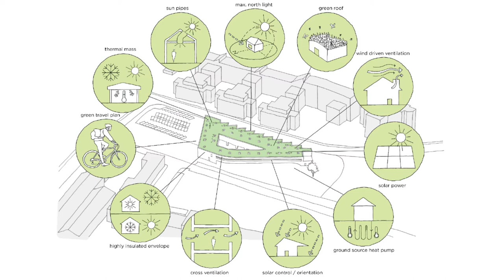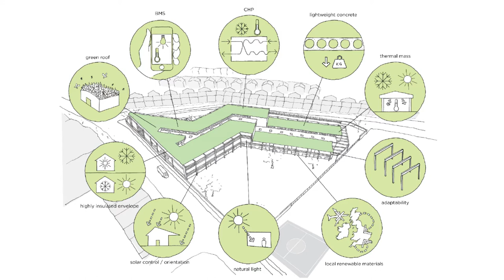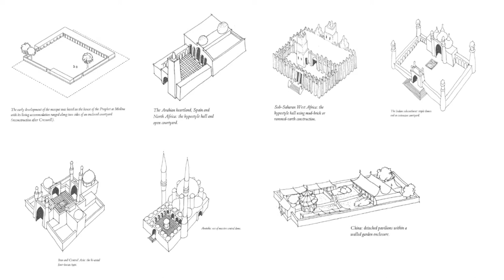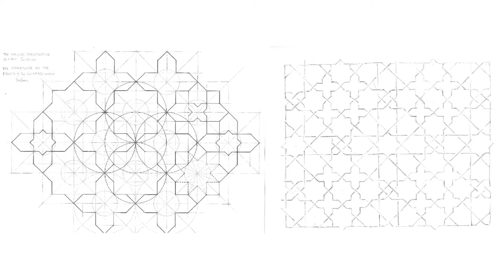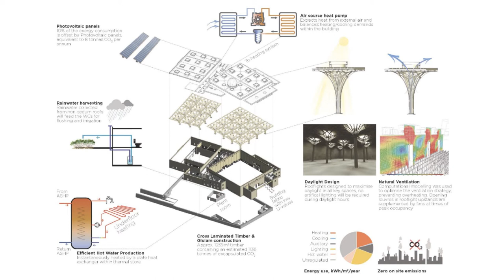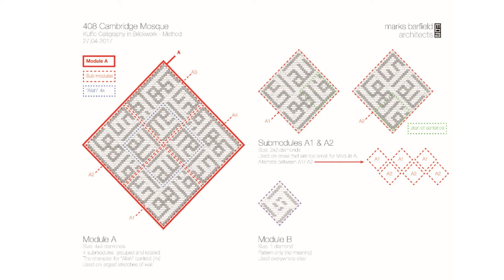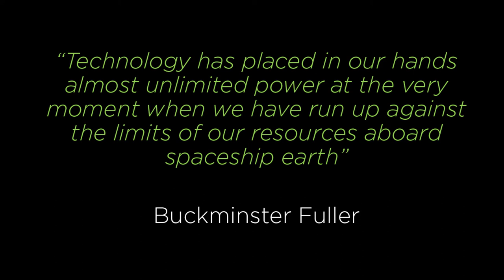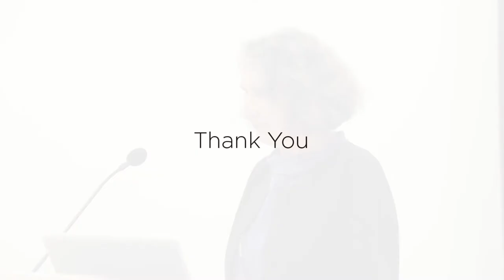Julia Barfield's Presentation at GAGA 2019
Julia Barfield at Marks Barfield Architects talked about sustainable architecture and presented her work for the anniversary of 25 years of Galvanizing Awards. Julia Barfield was one of the first judges of the GAGAs.

"Design is a powerful tool for good. It improves people's lives and lifts their spirits."(...) "Together with our clients, we need to build cities that have a regenerative effect on our climate."
Watch the video to hear the whole presentation.